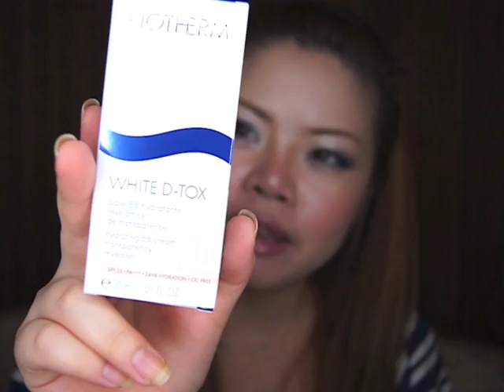What's New in April 2011 [I got a trophy!]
มาดูกันค่ะว่าเดือนที่ผ่านมามีเครื่องสำอางค์อะไรออกใหม่บ้าง? แถมทรายมีของมาอวดเพื่อนด้วยค่า